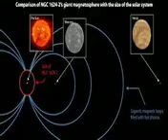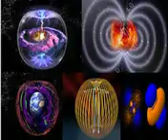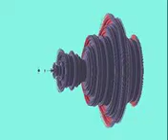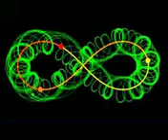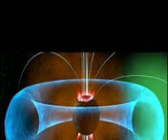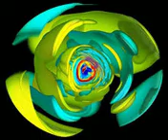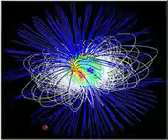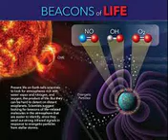The Bible In Song, The Book of First Thessalonians, Part 1 of 1